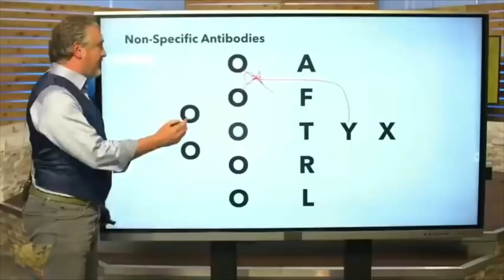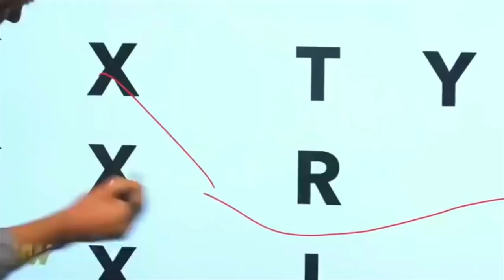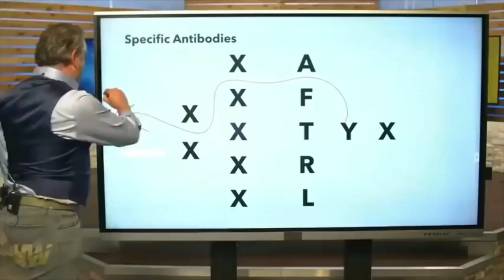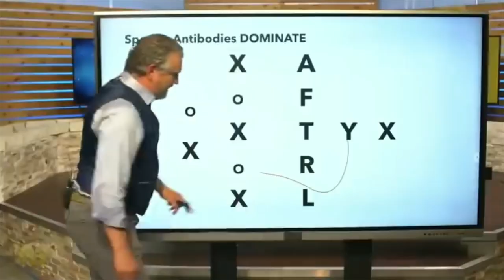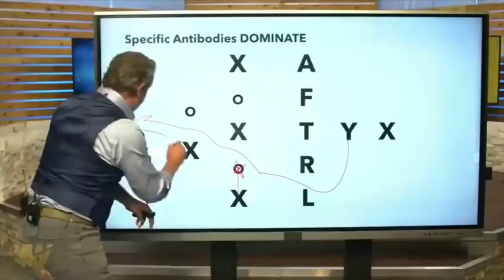How the vaccine antibodies work, according to Dr Geert Vanden Bossche (Explained by Del Bigtree)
An easy to understand breakdown of how the "vaccine" antibodies work. By essentially overriding the innate immune system response it instructs the antibodies to concentrate on one specific strain of the virus rather than a broad spectrum of viruses, which is what would usually happen. Leaving the host susceptible to attacks from variants in the future. This process is known as the "original antigenic sin".